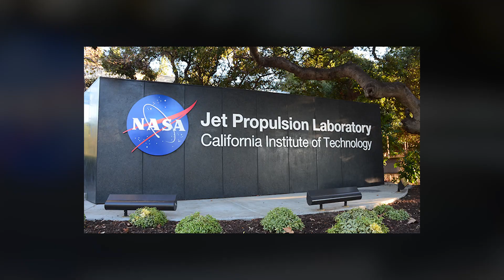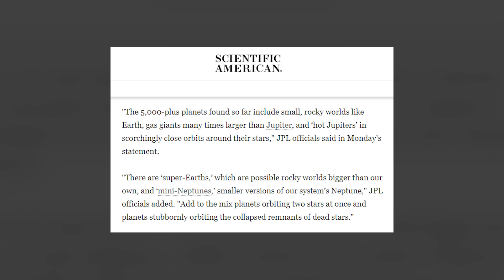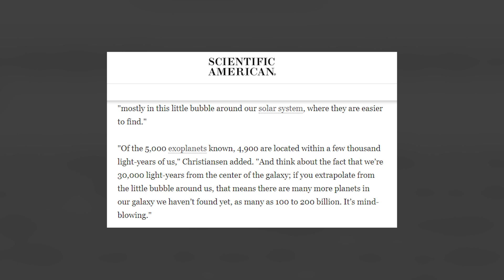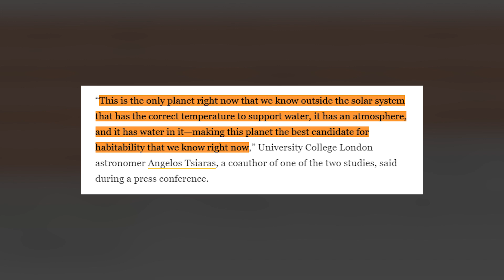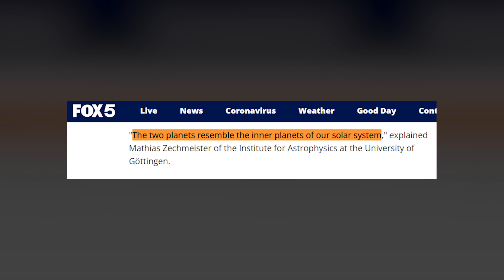NASA Has JUST Announced the Discovery of New World Planets In Space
Join us in today’s video as we show you 5,000 exoplanets! NASA confirms a big milestone for planetary science. Our tally of strange new worlds just reached 5,000. Astronomers have added the 5,000th alien world to the NASA Exoplanet Archive, officials with the agency’s Jet Propulsion Laboratory (JPL) in Southern California announced on Monday (March 21). The milestone comes amid a surge of recent discoveries and the promise of more insights to come, as NASA’s $10 billion James Webb Space Telescope readies for planet-gazing operations in deep space.

The first exoplanets were found in the early 1990s. While telescopes on the ground and in space have done well to get the count to 5,000 since then, Jessie Christiansen, science lead of the NASA Exoplanet Archive, stated on Caltech’s website that the worlds found to date are "mostly in this little bubble around our solar system, where they are easier to find."  Be sure to watch the whole video for the full details about this and in addition, do us a favor and like the video and subscribe and turn on the notification bell.